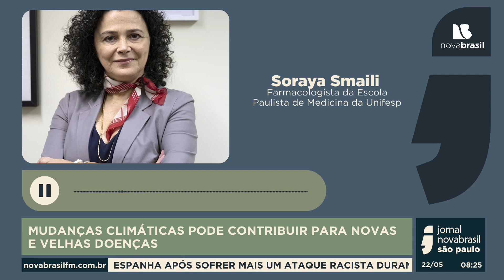Mudanças climáticas pode contribuir para novas e velhas doenças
Em entrevista com Heródoto Barbeiro, Soraya Smaili, farmacologista da Escola Paulista de Medicina da Unifesp, conversam sobre: Mudanças climáticas pode contribuir para novas e velhas doenças.

Comece o dia com a gente! Sintonize em nosso canal do YouTube ou em novabrasilfm.com.br de segunda a sexta a partir das 7h.

Jornal NovaBrasil -  Você mais informado.
Acompanhe também o nosso Instagram @novamanhanoar

Rádio Novabrasil FM - Mais moderna. Mais brasileira.
Acompanhe também o nosso Instagram @novabrasilfm

Imagem de @freepik no  Freepik
"Designed by Freepik"